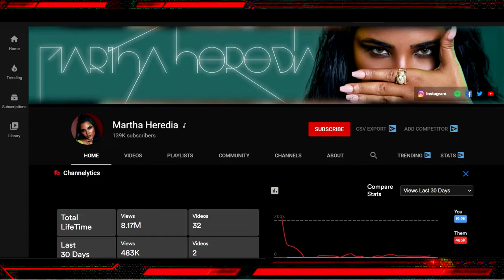MARTHA HEREDIA ROMPE LAS REDES SOCIALES CON SU TEMA NUEVO DETONALO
MARTHA HEREDIA ROMPE

Martha Heredia ft. El Panda 15 – Detónalo❌Disponible En La Plataforma de Martha Heredia:

●Creditos:
-Productor: Versatil
-Director: @RaymondHDFilms